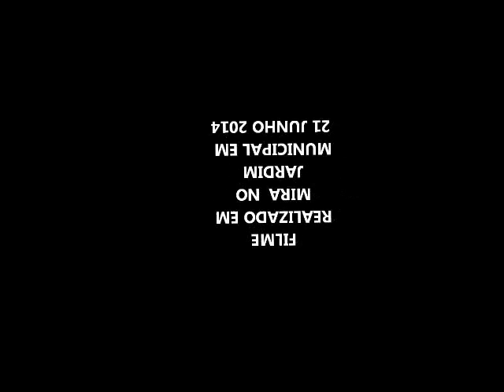MARCHA GANDARESA 2014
Danças Santos Populares